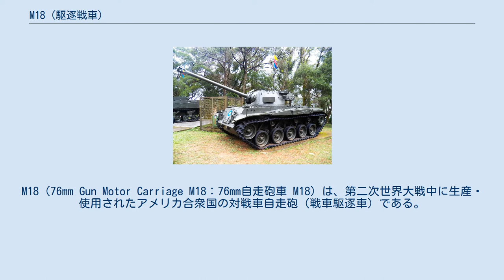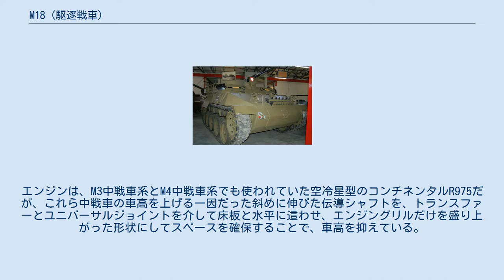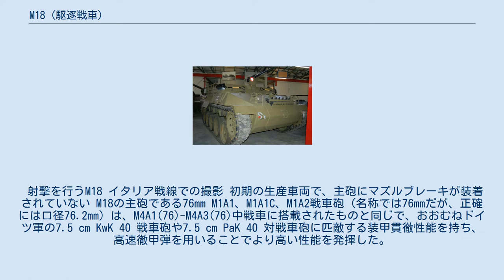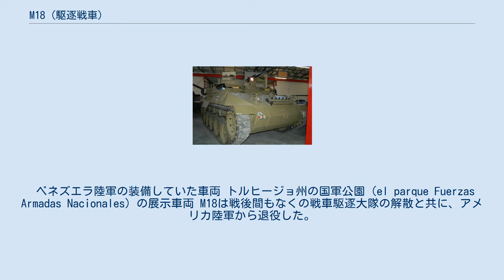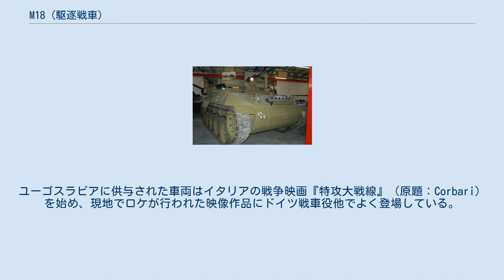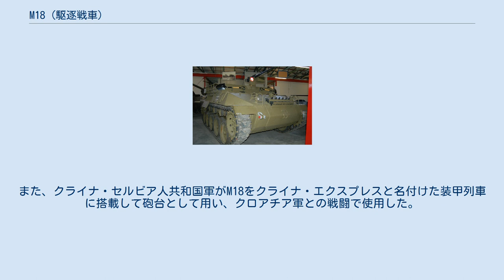M18 (駆逐戦車)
M18（76mm Gun Motor Carriage M18：76mm自走砲車 M18）は、第二次世界大戦中に生産・使用されたアメリカ合衆国の対戦車自走砲（戦車駆逐車）である。
 非公式の愛称は"ヘルキャット"（HellCat：性悪女の意）。
 アメリカ陸軍において対戦車戦闘を行う戦車駆逐大隊の装備として、M4中戦車のシャーシを流用し、3インチ（76.2mm）砲を搭載したM10とはまた別に、より軽装甲で高速なヒット・エンド・ラン戦法向きな車輌の開発が進められていた。
 ビュイック社が設計。
エンジンにライト・コンチネンタルR-975（400馬力）を搭載。
重量を軽減するため装甲を薄くし無蓋の砲塔とし高速性（最高80km/h）を実現した。
 当初予定されていた37mm砲は、対戦車用途としてはもはや使い物にならないため、57mm砲を普通の戦車と同じ密閉型旋回砲塔に搭載し、クリスティー式サスペンションを持つ対戦車車両、T49 GMCが試作された。
これは、算盤の玉型のオープントップ砲塔に3インチ砲を搭載するT67 GMCに発展。
さらに大幅な改良が加えられ、砲塔形状が変更されサスペンションをトーションバー式に、起動輪を後部から前部に移動したT70 GMCとなり、これが76mm GMC M18として制式化され、1943年7月-翌年10月までに、合計2,507輌がビュイック社によって生産された。
 M18は、圧延鋼板を溶接して組み上げた構造で、当時の米国戦車のずんぐりしたスタイルとは異なる、戦後戦車風の洗練されたシルエットであった。
エンジンは、M3中戦車系とM4中戦車系でも使われていた空冷星型のコンチネンタルR975だが、これら中戦車の車高を上げる一因だった斜めに伸びた伝導シャフトを、トランスファーとユニバーサルジョイントを介して床板と水平に這わせ、エンジングリルだけを盛り上がった形状にしてスペースを確保することで、車高を抑えている。
更に車体後部を開き、ガイドレールに載ったエンジンを引き出すことができるなど、整備性も大変優れていた。
 装甲は、一番厚い砲塔前面部で1インチ（25.4mm）、他の部分でも0.5インチ（12.7mm）と薄く、重量は18 t以下に抑えられ、これに加えトーションバー式サスペンションの性能もあって、路上最大速度80km/hという、第二次世界大戦の装軌式装甲戦闘車両としては世界最速を誇った。
車体には渡橋重量表示を示す18の数字（渡橋重量18t）が表示され、重装備に比べて車体は極めて軽量化されていた。
 定員は5人（車長、操縦手、操縦助手、砲手、装填手）。
後のM24軽戦車同様に、車体前部には操縦手と操縦助手が並んで座っており、どちらにも同じ操縦装置が設けられていた。
 射撃を行うM18 イタリア戦線での撮影 初期の生産車両で、主砲にマズルブレーキが装着されていない M18の主砲である76mm M1A1、M1A1C、M1A2戦車砲（名称では76mmだが、正確には口径76.2mm）は、M4A1(76)-M4A3(76)中戦車に搭載されたものと同じで、おおむねドイツ軍の7.5 cm KwK 40 戦車砲や7.5 cm PaK 40 対戦車砲に匹敵する装甲貫徹性能を持ち、高速徹甲弾を用いることでより高い性能を発揮した。
 M1A1CとM1A2には、後に装薬量が多く反動が大きいAPCR弾に対応するため、砲口にダブルバッフル型のマズルブレーキが追加されたが、大戦中の車輌の多くには未装備のままであった。
 また、敵戦車との遭遇率が下がるにつれ、火力支援用に駆り出されたが、この任務においては76.2mm砲よりも榴弾の炸薬量の多い75mm砲の方が有効であり、あまり適役とはいえなかった。
この他にも、砲塔上部のリングマウントに12.7mm機関銃を搭載、現地改造で7.62mm機銃を砲塔右側に増設した車輌も確認できる。
 第二次世界大戦ではヨーロッパ戦線に投入された。
 M18の実戦参加は、1944年1月のイタリアのアンツィオ上陸作戦以降である。
本車は、ドイツ軍が軽戦車を改造して作ったような、即席の対戦車自走砲とは比較にならないほど完成度が高く、機動性も優れていた。
開発のコンセプトである機動性を活かしたヒット・エンド・ラン戦法で、M4シャーマンには難敵であった重装甲のティーガー重戦車やパンター中戦車の比較的装甲が薄い側面や後面に回り込んで撃破している。
アメリカ軍第4機甲師団がドイツ軍第5装甲軍を撃破した...